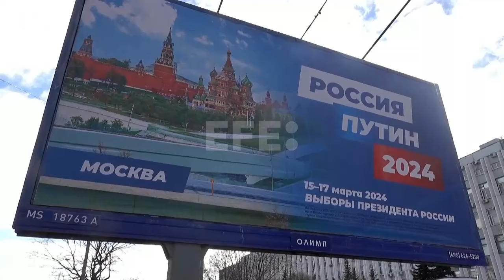China apoia "desenvolvimento estável da Rússia sob liderança de Putin", afirma chanceler chinês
Pequim, 9 abr (EFE).- O ministro das Relações Exteriores da China, Wang Yi, disse durante sua reunião em Pequim com seu colega russo, Sergey Lavrov, que a China "está pronta para apoiar o desenvolvimento estável da Rússia sob a liderança do presidente Vladimir Putin".
INCLUI IMAGENS DE ARQUIVO.
Edição e locução: Paulo Iannone.